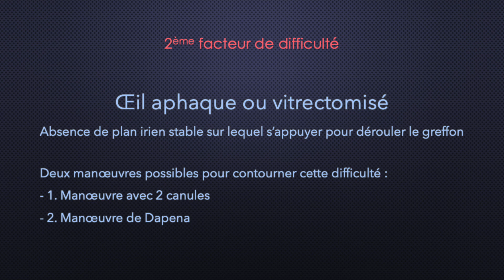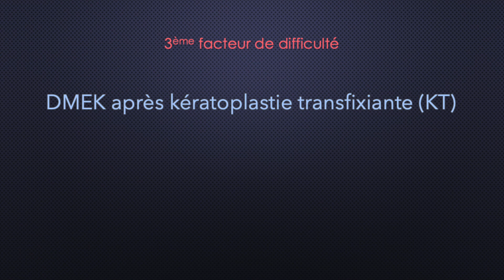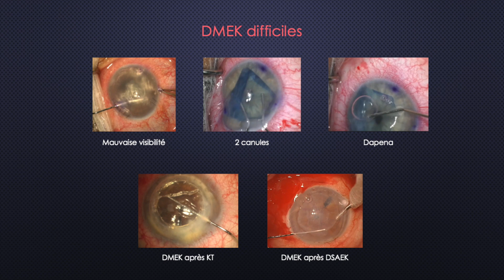DMEK difficiles (Docteur Olivier Prisant)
Cette video montre les facteurs de difficulté de la DMEK, greffe de cornée endothéliale, par le Docteur Olivier Prisant Paris